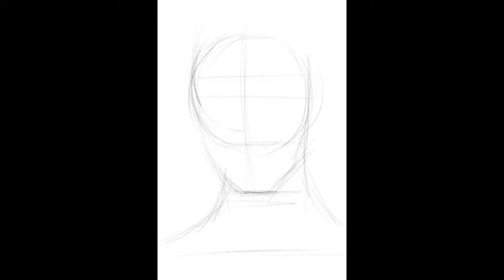Digital portrait painting | Цифровой портрет